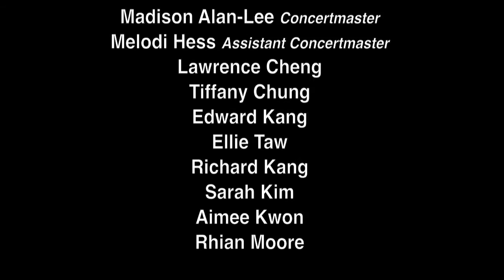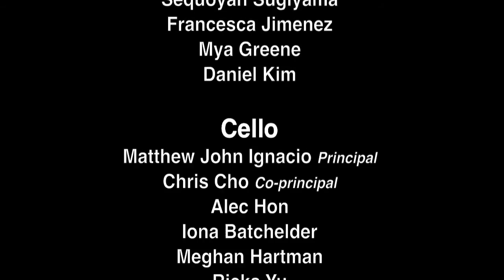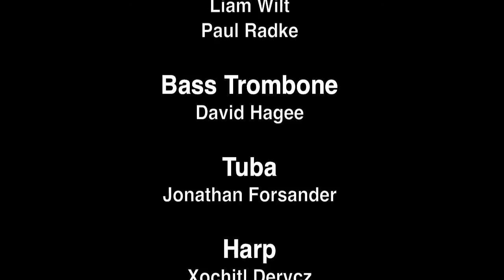EDVARD GRIEG's Peer Gynt Suite No. 1, Op. 46, Mvt. IV- Colburn Youth Orchestra with Maxim Eshkenazy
Why is our younger generation more interested in rock concerts than in spending time to watch a symphony orchestra? Unless we adapt to the culture around us, who's going to be our audience in the next twenty years?

Our generation wants to be visually entertained, and we love to talk about things going on in the moment. This is something that rock bands do on Twitter very successfully. Twitter and other social media allows people to feel like they're a part of their favorite band they're watching.

But in our concert halls, ushers tell people to stop taking pictures, with the idea that if they don't comply, they'll be asked to leave. Is there really a problem with tweeting a picture of the concert while it's happening? iPhone cameras don't even make noise, nor do most digital cameras. If we don't get on board with social media, and can't create the buzz on Twitter or Facebook, then we're in big trouble.

So until we can create a friendlier atmosphere for younger people who don't enjoy classical music, we're not going to attract them to our art just because it's "the thing to do". It's not "the thing to do" anymore, and sticking with an out-of-date strategy just because "it's the way we've always done it" isn't going to be successful for the future of classical music.

Maxim Eshkenazy
Music Director/ Conductor

Violin 1
Madison Alan-Lee Concertmaster
Melodi Hess Assistant Concertmaster
Lawrence Cheng
Tiffany Chung
Edward Kang
Ellie Taw
Richard Kang
Sarah Kim
Aimee Kwon
Rhian Moore

Violin 2
Kristina Zlatareva Principal
Cameran Alan-Lee
Joshua Rim
Sara Bashore
Alexandra Levatter
Heather Wattles
Jisoo Mun
Katherin McMurtrey
Mariko deNapoli
Gloria Koh

Viola
Samantha Wilson Principal
Sequoyah Sugiyama
Francesca Jimenez
Mya Greene
Daniel Kim

Cello
Matthew John Ignacio Principal
Chris Cho Co-principal
Alec Hon
Iona Batchelder
Meghan Hartman
Rieka Yu
Ana Schierbeek

Bass
Nicholas Leonard Principal
Kyle Gordon
Anton Ostrovsky-Petion

Flute
Susan Kang
Jennifer White

Oboe
Ryan Roberts
Evan Sanchez

Clarinet
Sarah Min
Aria Fan

Bassoon
Selina Magid
Maggie O'Leary

Horn
Hannah Swayze
Michael Harris
Cassie Liebmann
Hannah Tandon

Trumpet
Nick Sardo
Conrad Jones

Cornet
Jonah Levy
Lauren Ewing

Trombone
Liam Wilt
Paul Radke

Bass Trombone
David Hagee

Tuba
Jonathan Forsander

Harp
Xochitl Derycz

Percussion
Andrew Alford
Evan Perkins

Orchestra Manager/Librarian
Jennifer Johnson

and "Like" us to be notified of future videos.

The composer J. S. Bach wrote over 10,000 pages of music in his career as a church musician. It is said that he wrote the letters S.D.G. on the bottom of every one of them. S.D.G. is an abbreviation for the Latin words Soli Deo Gloria, "To God Alone Be The Glory!" 1 Corinthians 10:31 "Whatever you do...do it all for God's glory!"